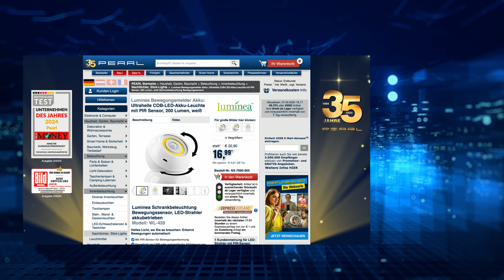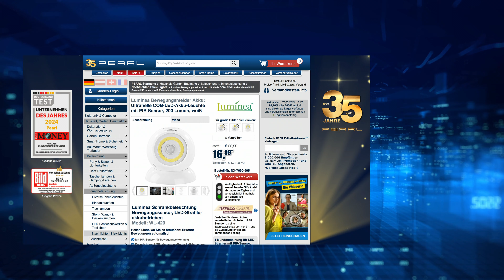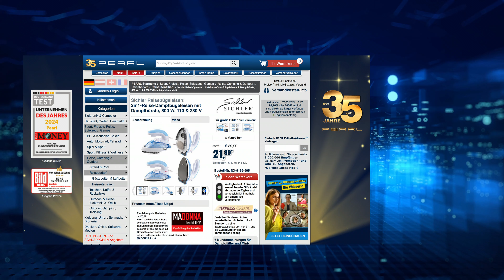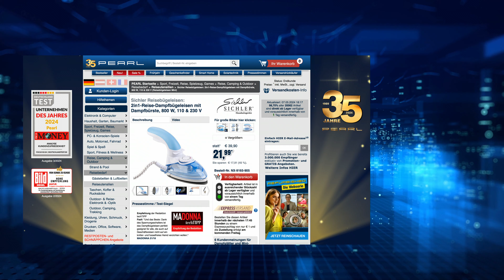Die beliebte 10 Euro-Show vom 7. Mai 2024 mit Monika, Rébecca und Diana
In diesem Video zeigen Ingo Richter und Rebecca Claude alles rund um Giesstab, LED Akku Strahler, Reisebügeleisen Mini & Leuchtturm Garten.

(00:01:00) Royal Gardineer Giesstab (Gießstab verstellbar) - statt 29,90 EUR jetzt 16,99 EUR

(00:04:30) Lunartec LED Akku Strahler: 2er-Set ultrahelle COB-LED-Akku-Leuchten mit PIR Sensor, 200 lm, weiß (LED Bewegungsmelder Akku)
Helles Licht, wo Sie es brauchen: Erkennt Bewegungen automatisch
* Mit PIR-Sensor für Bewegungserkennung
* Dauerlicht per USB oder automatische Aktivierung per Bewegungssensor
* Ideale Ausrichtung dank um 360° drehbarem Strahler
* Magnetische Basis und Leuchte in schickem Retro-Design
* Ultrahelle 200 Lumen für universelle Verwendung
* LED-Ladeanzeige
* 16 COB-LEDs mit ultrahellen 200 Lumen und einer Leistung von 3 Watt im schicken Retro-Design
* Lichtfarbe: tageslichtweiß, 9000 Kelvin
* 2 Leucht-Modi: Dauerlicht oder automatische Aktivierung per Bewegungssensor
* PIR-Bewegungssensor: 30 Sekunden Leuchtdauer nach erkannter Bewegung
* Erfassungswinkel: 120°, bis zu 5 Meter Reichweite
* Um 360° drehbarer Strahler für ideale Ausrichtung
* Zur Wandmontage oder als Handlampe nutzbar
* Magnetische Basis und Leuchte: zum schnellen Entnehmen der Lampe aus der Halterung
* Mit LED-Ladeanzeige
*  Stromversorgung: Integrierter Li-Ion-Akku mit 400 mAh für bis zu 1,5  Stunden Laufzeit, lädt per USB (Netzteil bitte dazu bestellen)
* Farbe: weiß
* 2 LED-Akku-Leuchten WL-420 inklusive USB-Ladekabel und deutscher Anleitung - Außerdem relevant oder passend zu: Tischlampe Batterie, Leselampe Bett, Arbeitsleuchte, Zeitschaltuhr, Kfz Ladegerät, 12V, Taschenlampe, Lichtleiste, Schublade, Toilette

(00:08:30) Rosenstein & Söhne Zitruspresse (Saftpresse Metall) - statt 19,90 EUR jetzt 16,99 EUR

(00:11:30) Sichler Reisebügeleisen Mini: 2in1-Reise-Dampfbügeleisen mit Dampfbürste, 800 W, 110 & 230 V (Reise Dampf Bügeleisen)
Kompakt auch für unterwegs und flexibel dank schwenkbarem Griff
* Kleiderbürste beseitigt Fusseln u.v.m.
* Spannungsschalter für nahezu weltweiten Einsatz
* 3 Temperatur-Stufen
* Vertikale Dampf-Funktion für hängende Stoffe
* Schwenkbarer Griff für extra Flexibilität
* 2in1-Reise-Dampfbügeleisen mit abnehmbarer Dampf-Kleiderbürste: beseitigt Fussel, Haare u.v.m. beim Bügeln
* Wahlweise trocken oder mit Dampf bügeln
* 3 Temperatur-Stufen: Seide und synthetische Stoffe / Wolle / Baumwolle und Leinen
* Vertikale Dampf-Funktion: ideal für Gardinen und hängende Kleidungsstücke
* Jeder Stelle einfach erreichen: Griff um 180° schwenkbar, gummiert
* Leistung: 800 Watt
* Fassungsvermögen Wassertank: 75 ml
* Kontroll-Leuchte
* Stromversorgung: 110 oder 230 Volt (per Spannungsschalter), Kabellänge: ca. 195 cm
* Material: Edelstahl, Kunststoff
* Farbe: weiß, blau
* Reise-Dampfbügeleisen inklusive Messbecher, Dampf-Kleiderbürste und deutscher Anleitung - Außerdem relevant oder passend zu: Spannungswandler, Kleiderbügel, Bügelflicken, Bügelstation, Haushalt, Vorhang, Jacken, Hemden, Wäsche, Jacke

(00:15:30) Lunartec Leuchtturm Garten (Leuchtturm mit LED Beleuchtung) - statt 29,90 EUR jetzt 19,99 EUR

(00:18:30) PEARL Badehandtuch (Strandhandtuch) - statt 33,90 EUR jetzt 18,99 EUR

(00:20:30) PEARL Saunatuch (Strand-Liege-Handtuch) - statt 29,90 EUR jetzt 12,99 EUR

(00:22:30) revolt Solarakku (Solarladegeräte) - statt 36,90 EUR jetzt 13,99 EUR

(00:25:30) newgen medicals Ionisierer (Lufterfrischer Kühlschrank) - statt 29,90 EUR jetzt 14,99 EUR